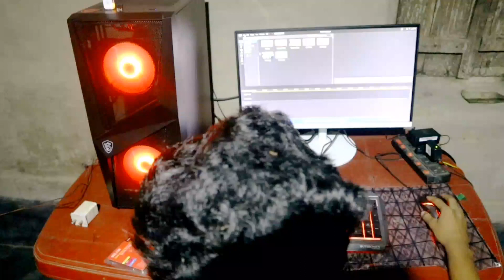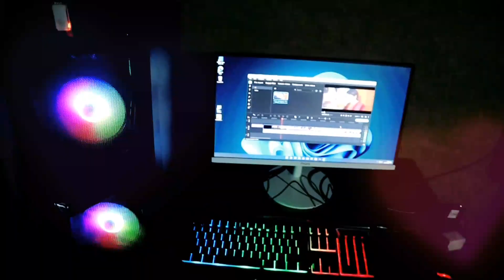STUDIO MUSIC|| NEW MUSIC VIDEO OFFICIAL||2022#KSEOFFICIAL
STUDIO MUSIC|| NEW MUSIC VIDEO OFFICIAL||2022#KSEOFFICAL